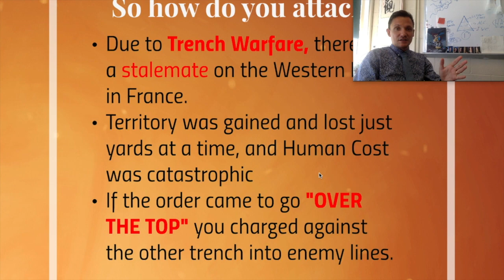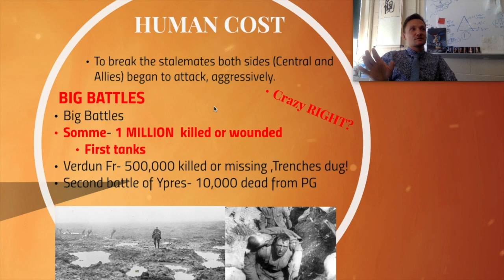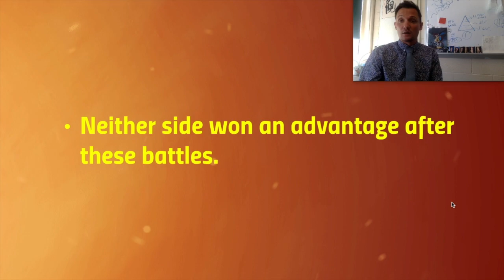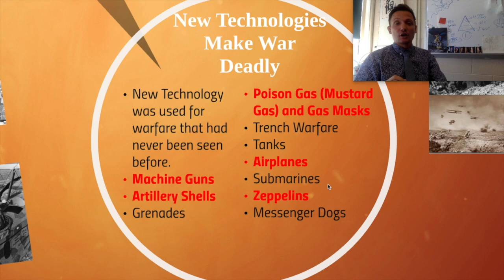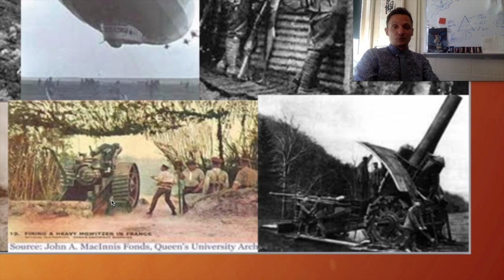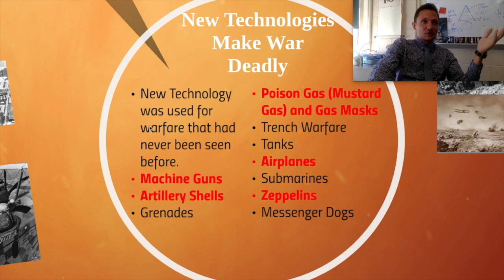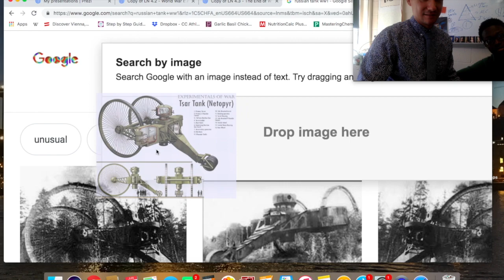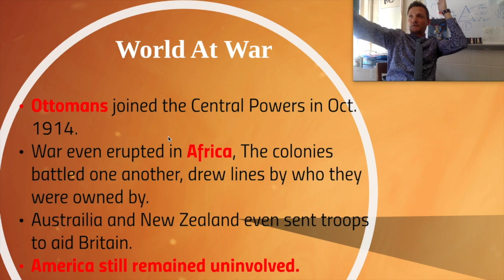CP/Hnrs Flip! WW1 Tech. and America remains neutral.